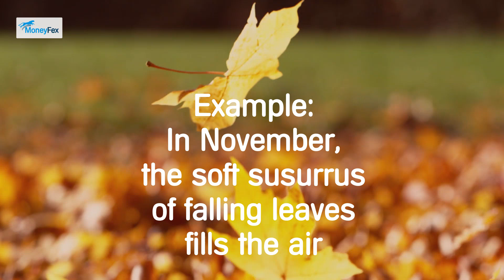Word Of The Day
Here is an optimistic word for word of the day today. 📖📗